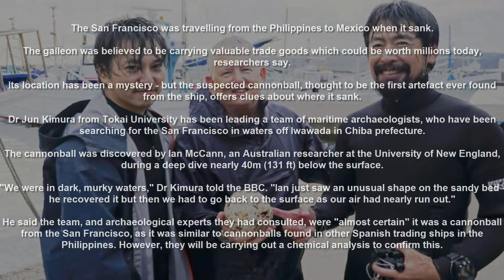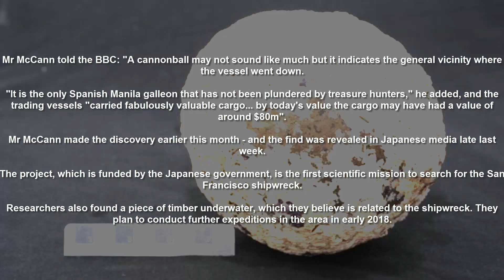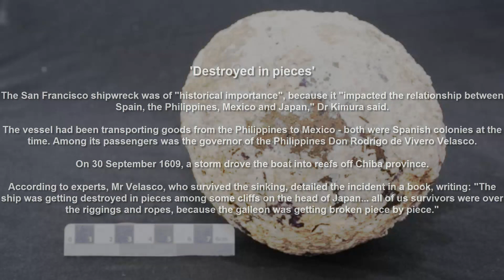"Cannonball clue" to shipwreck mystery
It could indicate where a Spanish trading vessel carrying valuable treasure sank 408 years ago.

A team of underwater archaeologists believe they have found a cannonball from a Spanish ship that sank in a storm off Japan in 1609.